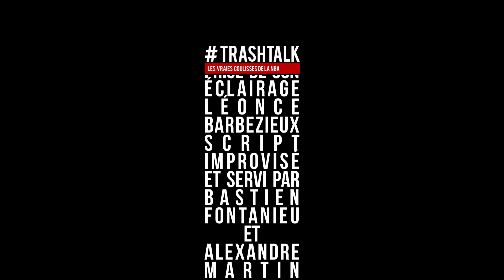Et si Kareem Abdul-Jabbar avait été drafté par les Suns ?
Pendant tout l'été, TrashTalk va enquêter pour vous faire revivre quelques grands moments de l'histoire NBA qui auraient pu changer beaucoup de choses s'ils s'étaient déroulé autrement. Allez, les Enquêtes de TrashTalk c'est parti. Deuxième épisode : Kareem Abdul-Jabbar et sa Draft "manquée" par les Suns.